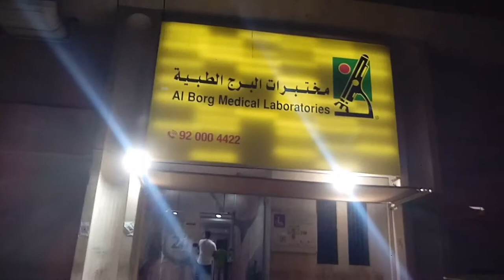Where to Get Your PCR Test from Saudi Arabia?, How Much is the PCR Test in Saudi Arabia?,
Saudi Arabia Latest Update News today in Urdu and Hindi, Saudi News in Urdu, Today News in Saudi Arabia, Where to Get Your PCR Test from Saudi Arabia?, How Much is the PCR Test in Saudi Arabia?, Al Borg Medical Laboraties in Jeddah,